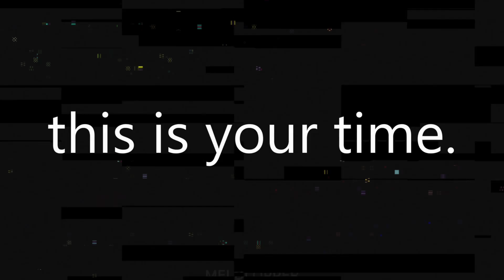Running Out of Time (CoryxKenshin Edit)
Hello peeps I’m still gonna post edits like I used to also when I get the time will be editing the rest of the gaming videos.

Follow my Friend's TikTok
I may post on TikTok aswell

Tags Below